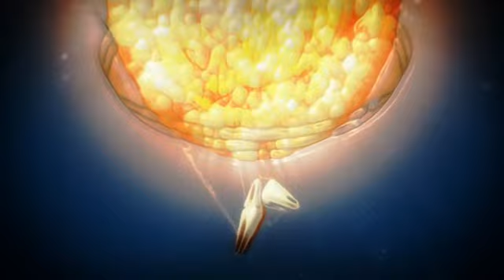The Jordan Luck Band - Johnnies Coin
this is the almost completed video to the second JLB single 'Johnnies Coin'